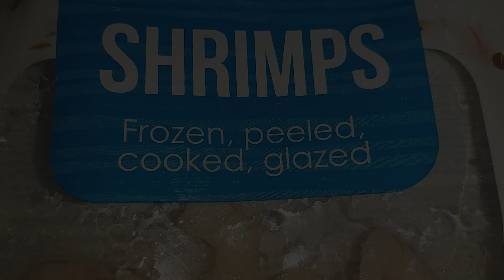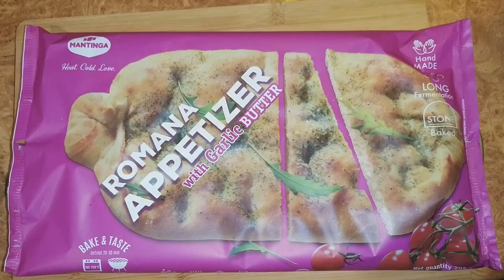#32 - Krevetės grietinėlės padaže su česnakine duonele - Tai kas vakarienei?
#32 - Tai kas vakarienei? / So what's for the dinner?

LT: Krevetės grietinėlės padaže su česnakine duonele - receptas

EN: Shrimps in cream sauce with garlic bread - recipe

LT/EN  Idėjos tau, vakarienei - kievienai dienai! / Dinner Ideas - for every day!

LT: Nežinai, ką valgyti šiandien? Prenumeruok mūsų kanalą ir pasisemk idėjų!